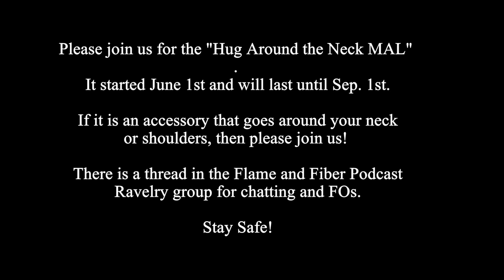CoronaVlog 87 16Jun2020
Welcome to the Flame and Fiber CoronaVlog! I am Barbara and you can find me as DeevaaS on IG and Ravelry.

Today I am wearing the Letterpress cowl by Sara Bauer.